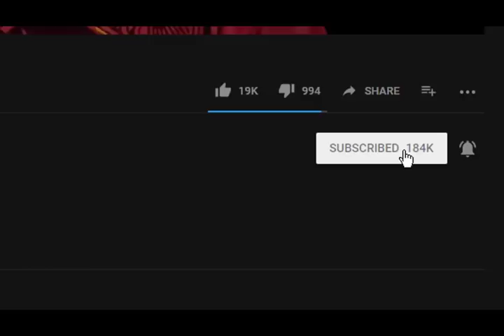A full girl married a slender guy! What happened to them after 6 years shocked everyone..!!